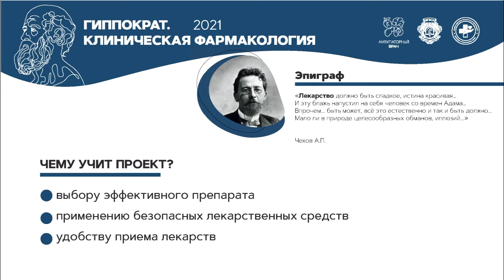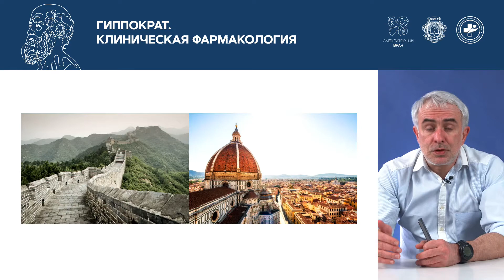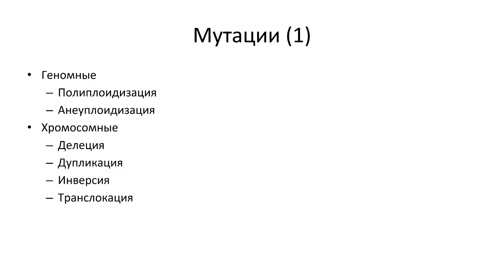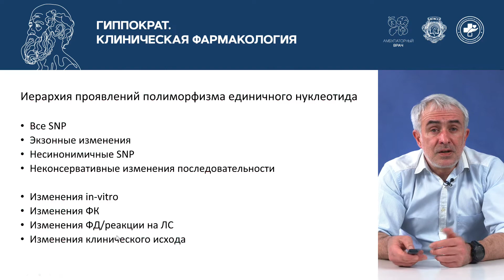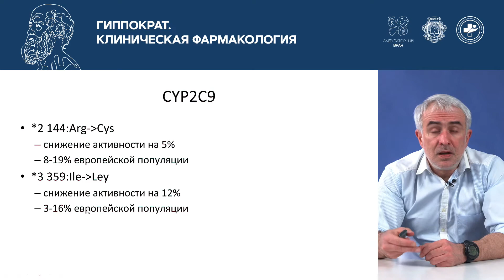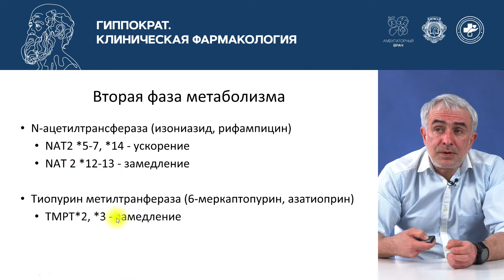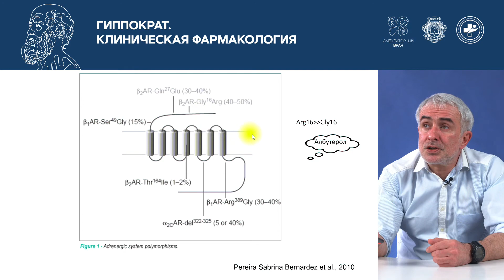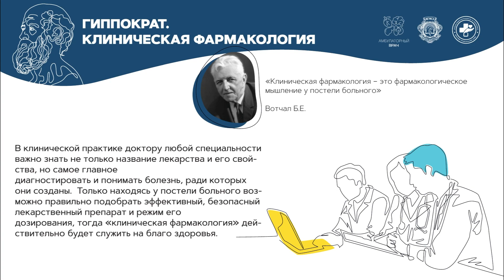Фармакогенетика. 09.03.21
Спикеры: Талибов Олег Букарович – к. м. н., доцент кафедры терапии, клинической фармакологии и скорой медицинской помощи МГМСУ им. А.И.Евдокимова